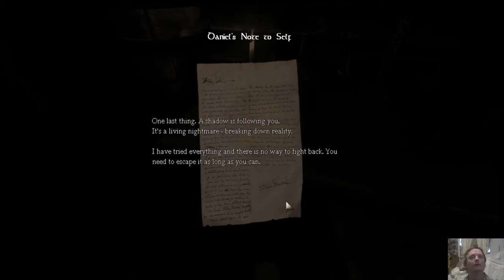AMNESTA THE DARK DESCENT 1011 6 8 20 20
in this upload i try out this game . not relay to found
of this type of game do not think i play it any more. if
you like me to keep trying let me know i have got a lot of
free games form epic so i have a lot to try